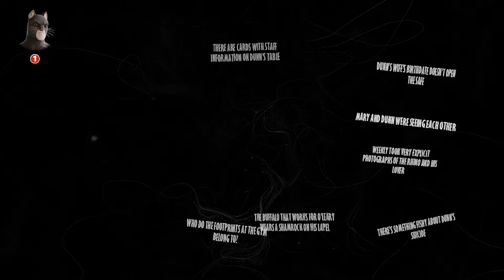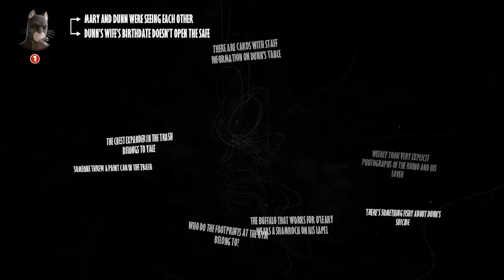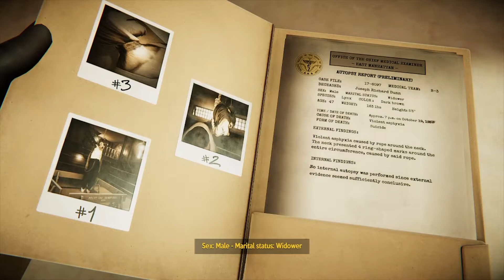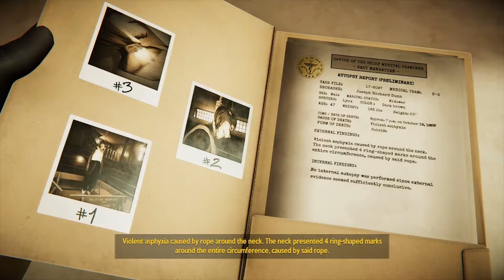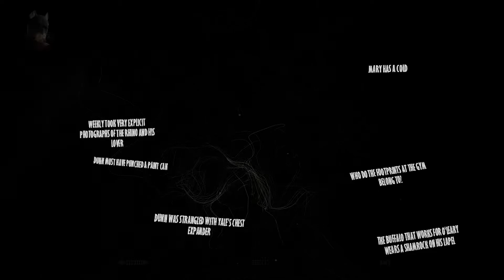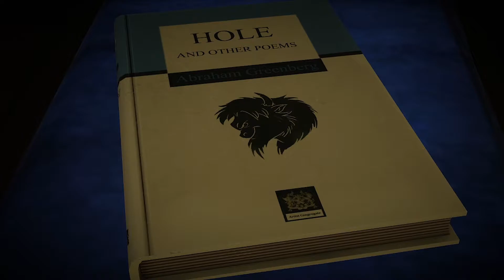So we meet again! - Blacksad: Under the Skin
I hope you guys are loving this serie as much as I am.